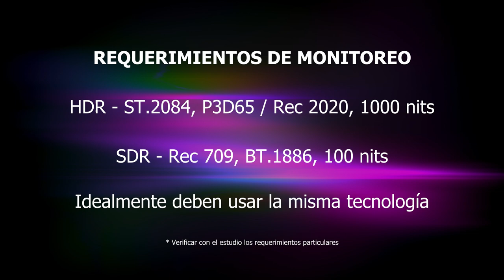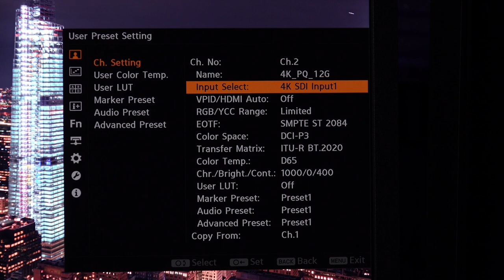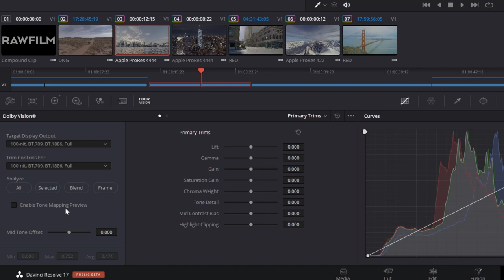El flujo de trabajo en Dolby Vision 4 - Requerimientos de Hardware y Software